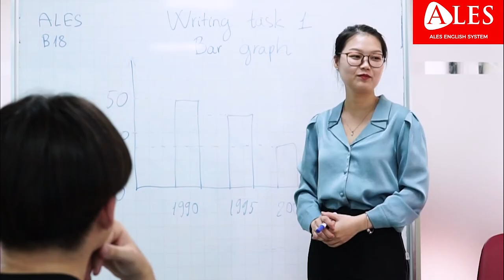[Chia sẻ học viên #3] Bạn An Khang chia sẻ những lợi ích khi đạt trên 6.5 IELTS